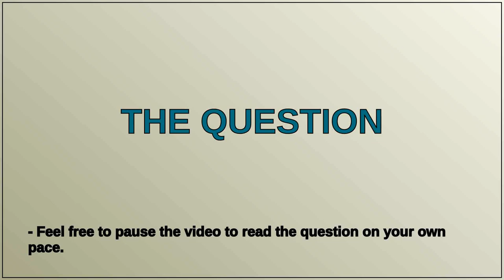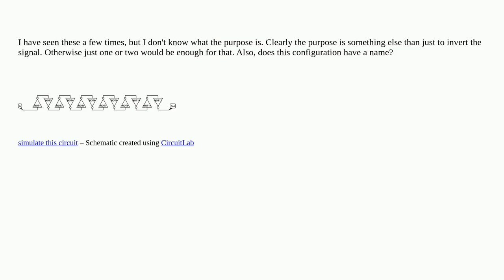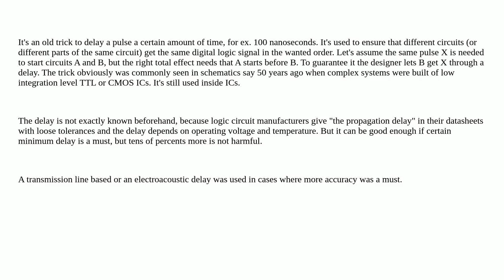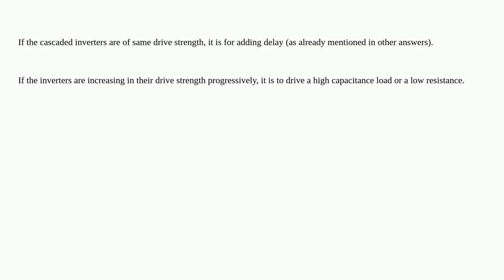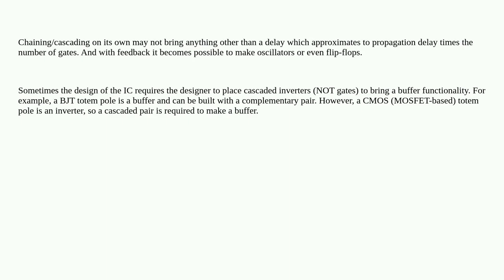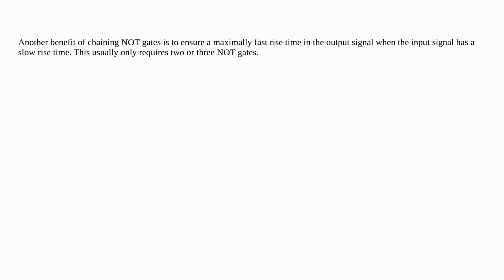What is the purpose of chaining series of NOT gates?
A special thanks goes out to the community

  digital-logic logic-gates